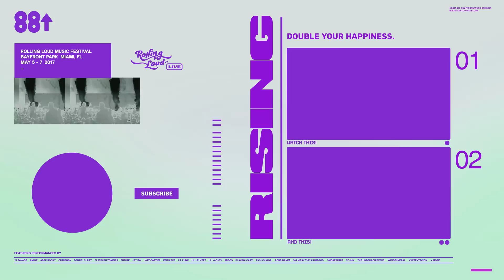21 Savage - Red Opps (Live from Rolling Loud Miami)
88 days left to Rolling Loud Miami